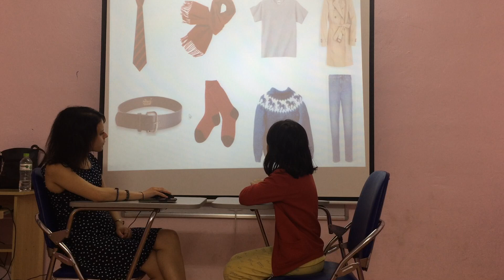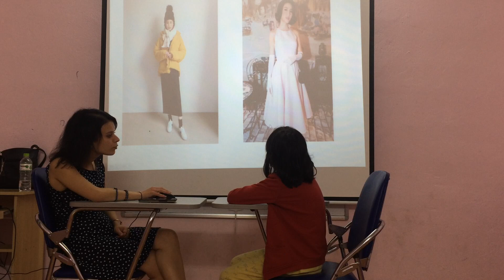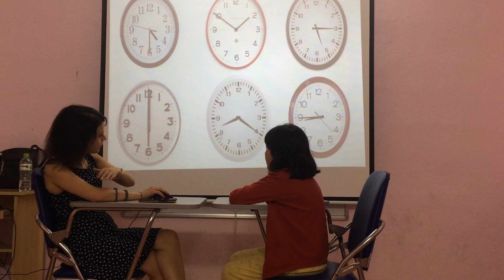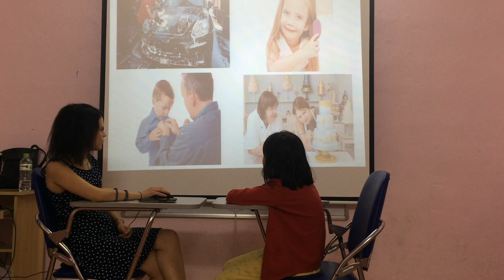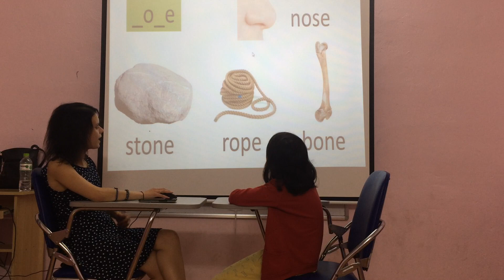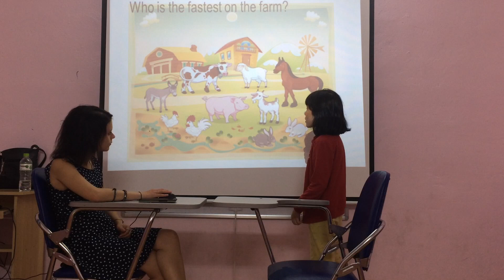Maria- Mover 3- Speaking test (03/03/2019)